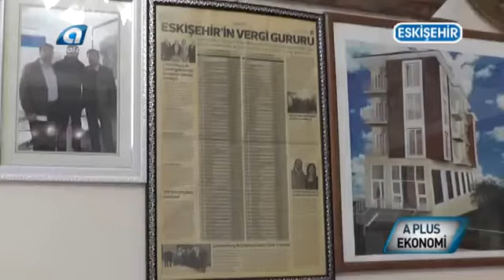KARAKUŞLAR İNŞAAT ESKİŞEHİR - SUHULET TV